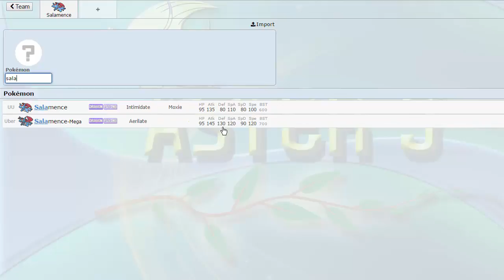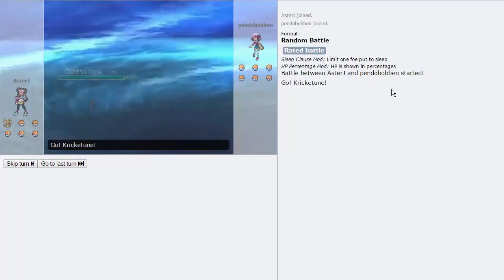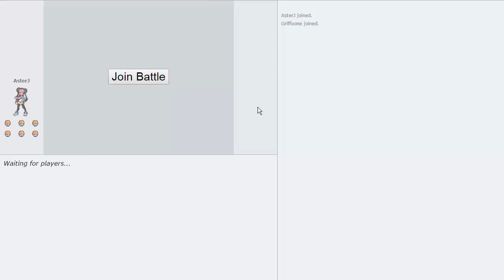Pokemon [ORAS] Showdown Live #59 w/ AsterJ - Why is this Happening!?!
We have another Pokemon Showdown Live for you today, this time we're doing Random battles! Can we get some decent luck and good lead match ups? Let's find out, enjoy guys!